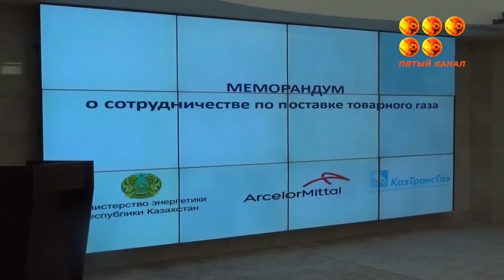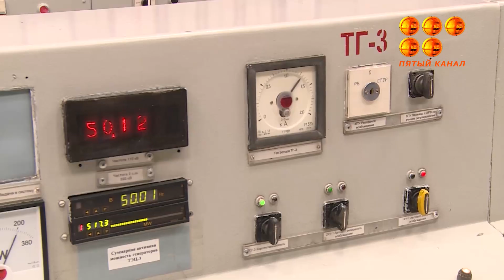Металлургический комбинат в Темиртау переведут на природный газ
Так удастся добиться значительных сокращений вредных выбросов в атмосферу.